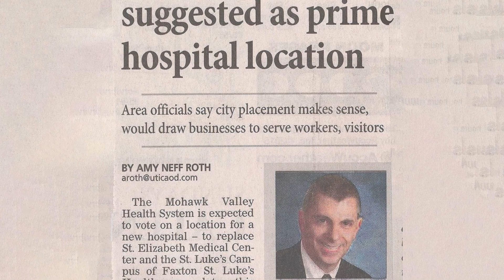Getting to the Wynn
Listen to the story from the people who made it happen! It's been over 30 years in the making but on October 29, 2023, the Wynn Hospital will open in downtown Utica, NY.